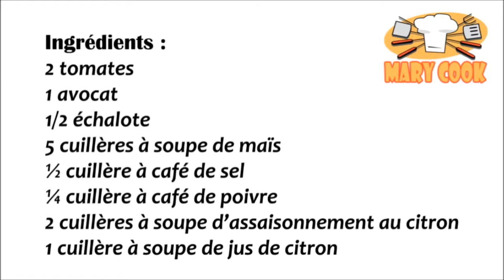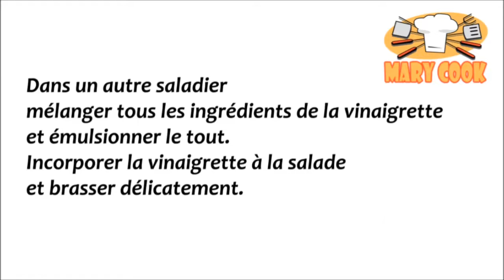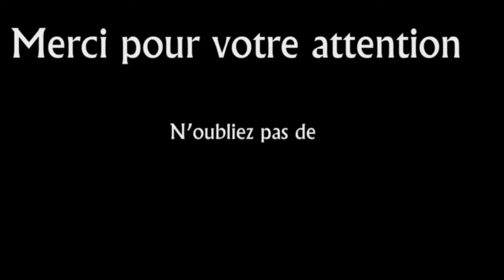Salade d'avocat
MaryCook vous propose sa recette salade d'avocat  facile rapide